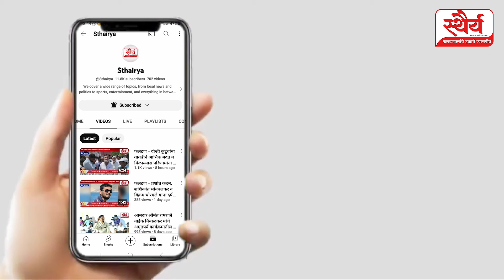रणजितदादा cummins बंद पडू देणार नाहीत : अनुप शहा